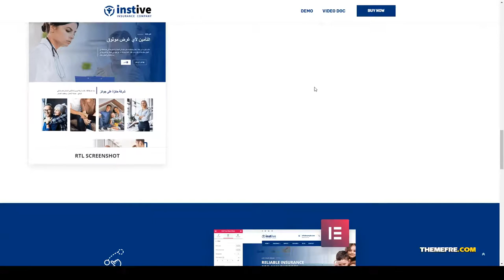Mashiro - Insurance WordPress Theme insurance theme business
Framework Unyson

 Columns 2

 Documentation Unrated

 Layout Responsive